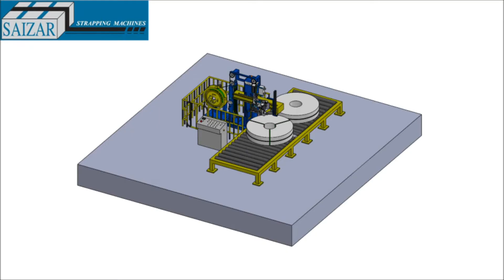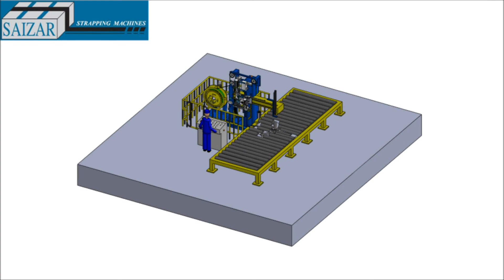Strapping machine for radial strapping of slit coils